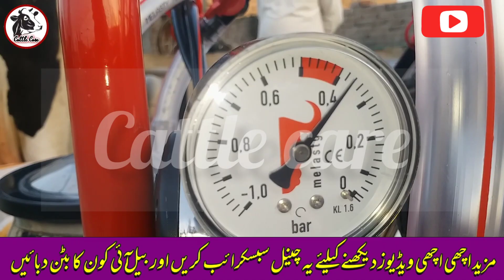Uses of 🥛 milking machine in dairy farming.نیو ملکنگ مشین گھنٹے کے اندر 16 جانوروں کی چوائی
Here is the channel just about dairy lovers and farmers who domesticate cattle. Here is farming tips and ways how to domesticate cattle on commercial level. Here is doctors who tell you about how to treat and diagnose different diseases. Here you will come across with a lot of entertainment and fun of animals. In the nut shell this channel will not get you bored as well as keep you update about common problems and their treatment.